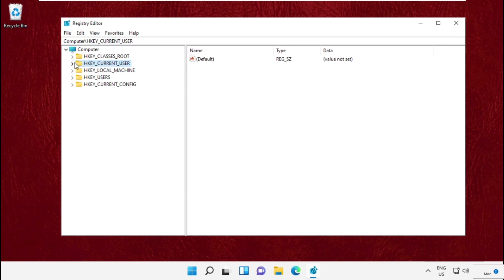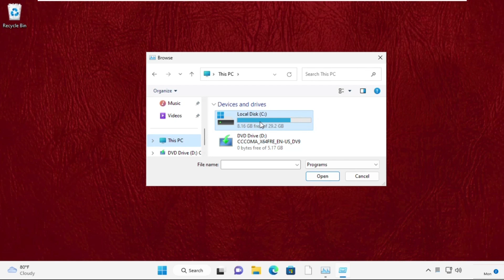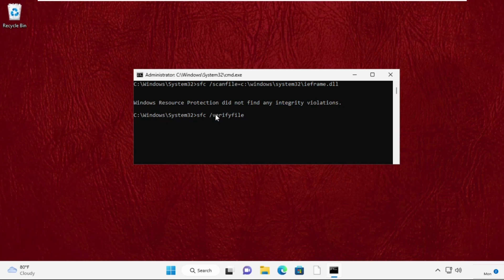How to Fix All Explorer Exe Errors in Windows 11